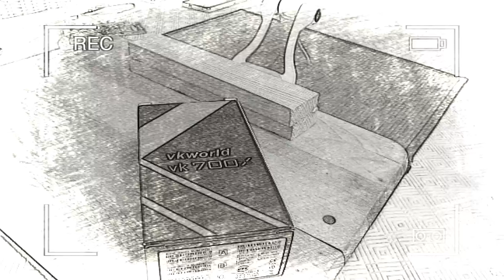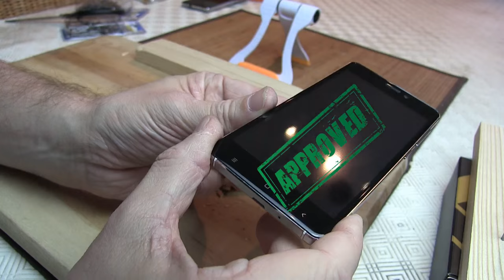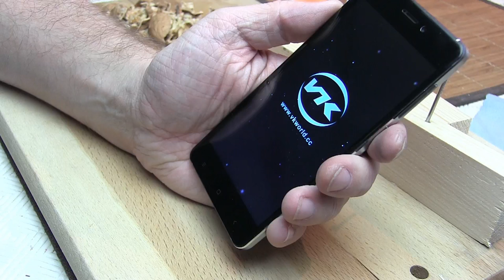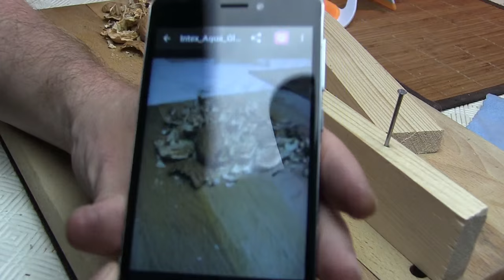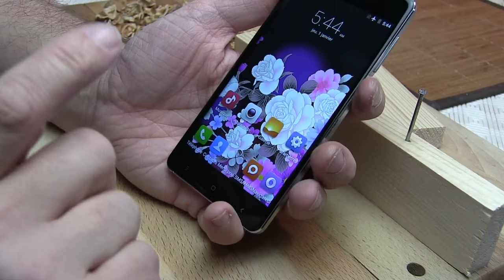Vkworld VK700X - Nails & Nuts TEST - Font-ils aussi bien que Oukitel ?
TechVlog-49
Partie 3 de nos crash tests du nouvel an, le Vk700x de la marque Vkworld.
Le but de la vidéo est de prouver que l'on peut être jeune fabricant mais être digne de plus grand quant à la solidité de ses smartphones.
Le Vk700x arrivera-t-il à vous convaincre après cette vidéo ?

Vous trouverez ce modèle directement en France (livré en 48h, transport à ajouter et c'est sans surprise à la livraison)